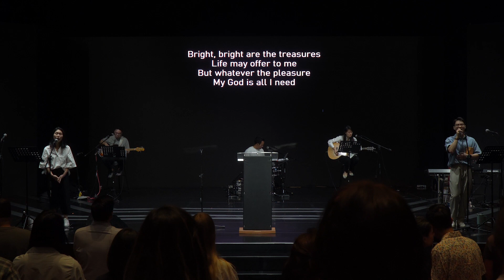CCC Sunday Service - May 26, 2024